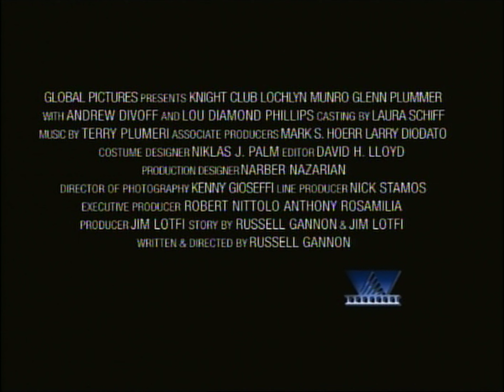Knight Club (2001) Trailer | Lou Diamond Phillips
Knight Club is a 2001 American film starring Lou Diamond Phillips and directed by Russell Gannon. A failed actor is promoted to head bouncer at one of Los Angeles' hottest nightclubs where he struggles to remain loyal to legendary bouncer Dick Gueron, the leader of the fearsome Knights. When a rival nightclub makes a tempting offer, the allure of success threatens to destroy everything he has worked for.